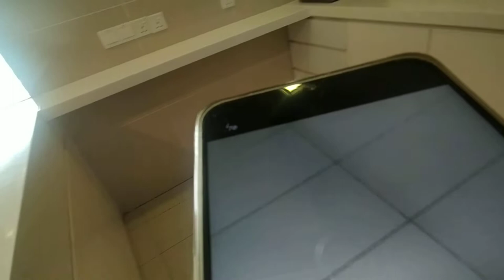One Tanjong Cleaning PART 8